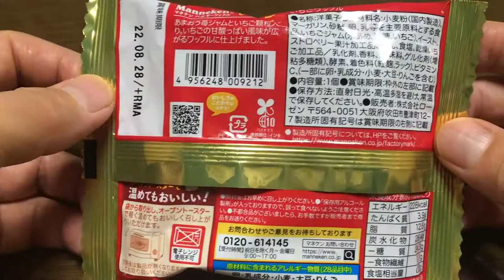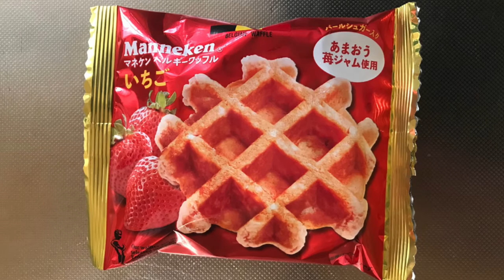【スイーツ（JAPAN sweets）】ベルギーワッフル いちご「Manneken（マネケン）」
【マネケン　ベルギーワッフル　いちご】（スイーツ　JAPAN sweets）
パールシュガー入り
あまおう苺ジャム使用
228kcal

近所のダイエーで購入。

9000文字程度のボリュームです。